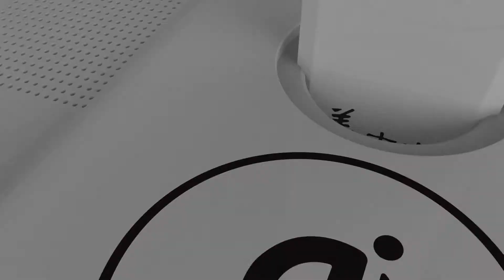Wireless LED table lamp , fashion light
Full new design for 2016,  if you have this LED table lamp, you will have a high quality sound bluetooth speaker, bluetooth MIC for you phone, a Hi-Fi stereo Bluetooth audio, a TF card MP3 play,USB MP3 play,AUX input Audio Player and a alarm clock . At the same time, you will have a wireless charging device in your desk to have your cell phone a convenient charging.